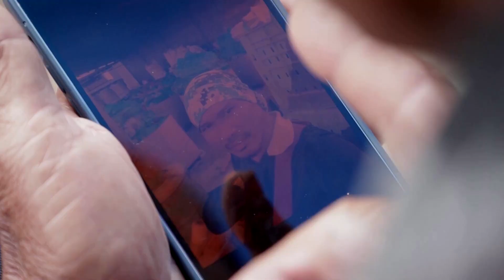Thai parents grieve 'biggest loss' after son dies in Israel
The father of a Thai migrant worker who was killed in Israel after militant group Hamas launched a surprise attack, described it as the “greatest loss of my life” on Tuesday (October 10).

Related article
Foreigners killed, missing or abducted in Hamas’ surprise attack on Israel